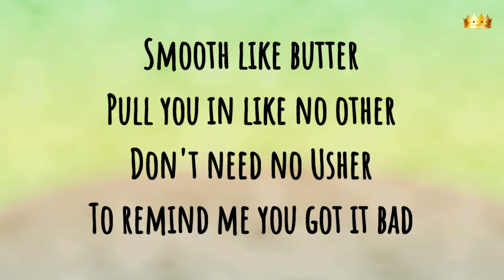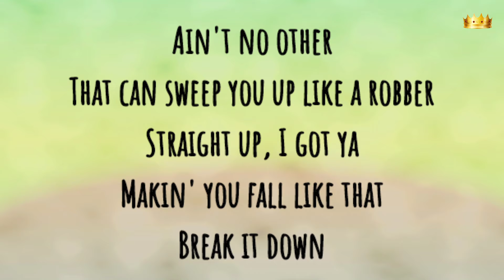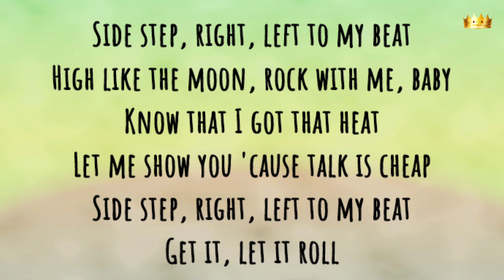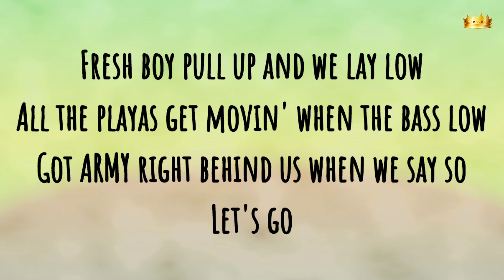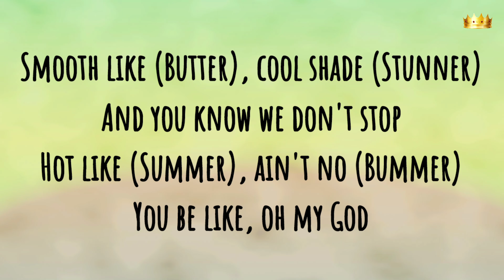BTS (방탄소년단) 'Butter' Official Lyrics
BTS (방탄소년단) 'Butter' Official Music Lyrics

Artist: BTS (방탄소년단)
Track: Butter
Album: Single 'Butter'
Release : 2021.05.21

방탄소년단
BTS
Butter
BTS Butter LYRICS
BTS Butter
bts butter easy lyrics
bts butter karaoke
방탄소년단 Butter
방탄소년단 Butter 가사
방탄소년단 Butter Lyrics
BTS Butter 가사
BTS Butter MV
BTS Butter SHOWCASE
BTS Butter 뮤비
Butter lyrics
Butter 가사
BTS Butter karaoke
BTS Butter instrumental
BTS Butter inst
버터 노래방
버터 뮤비
버터
방탄소년단 버터
버터 가사
방탄소년단 버터 가사
방탄 버터  앨범
앨범 버터
butter bts
butter bts lyrics
butter lyrics bts
빌보드
billboard
be
방탄 버터 가사
bts dynamite
bts comeback
방탄 컴백
방탄 버터
방탄 버터 가사
방탄 신곡
방탄소년단 최신곡
다이나마이트 가사
다이나마이트
방탄 버터 가사
버터
버터 가사
life goes on lyrics
rm
jin
suga
jhope
jimin
v
jungkook
BIGHIT
빅히트
HYBE
하이브